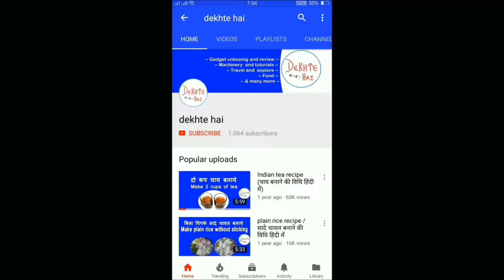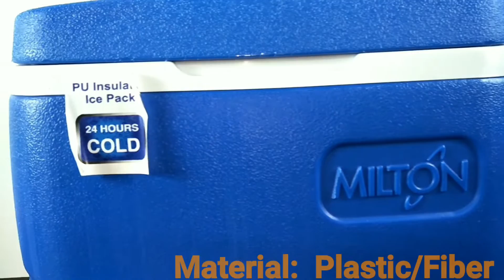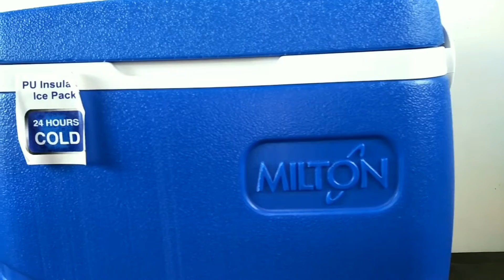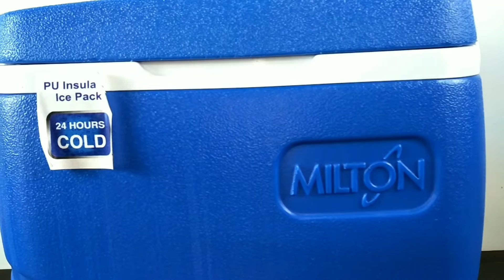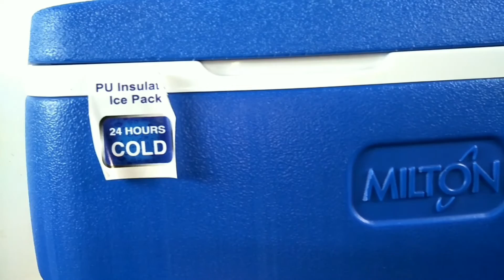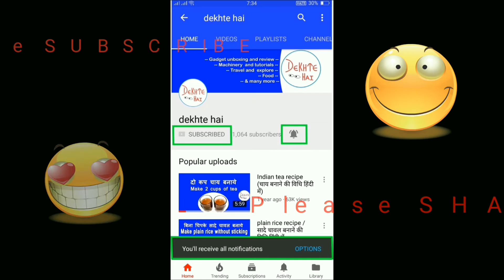Milton Super Chill 8 | INSULATED ICE-BOX | Review | HINDI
Milton super chill 8 ek insulated ice box  hai jisme aap juice, cold drink or baki materials ko thanda rakh sakte hai.

DHANYAWAD|धन्यवाद